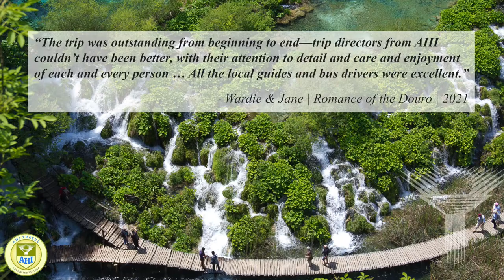Slovenia, Croatia & the Dalmatian Coast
This outstanding 11-night journey reveals the boundless treasures of Slovenia and Croatia, from humming capitals to ancient seaside towns, rolling vineyards to sundrenched coasts, and tranquil lakes to breathtaking harbors. Begin in trendy Ljubljana, Slovenia’s capital city, host to fabled bridges and storybook architecture. Enjoy immersive visits to charming Lake Bled, a honeybee farm and a family-owned vineyard in the heart of wine country. After crossing into Croatia, discover Zagreb’s landmarks, including the beautiful St. Mark’s church and Mirogoj Cemetery. More wonders await in Plitvice National Park and the medieval courtyards of Split’s Diocletian Palace. See the centuries-old craft of carving stone on the island of Brač; then drive along the Dalmatian Coast to Du-brovnik, the gem of the Adriatic Sea. Here, linger in the Franciscan Monastery and Sponza Palace, and spend leisure time exploring the marble-paved squares and historic walls. Along the way, expert lectures shed light on the region’s complex history and traditional dishes indulge your palate. This program features first-class hotels in Ljubljana, Zagreb, Split and Dubrovnik and an extensive meal plan, featuring wine with dinner.